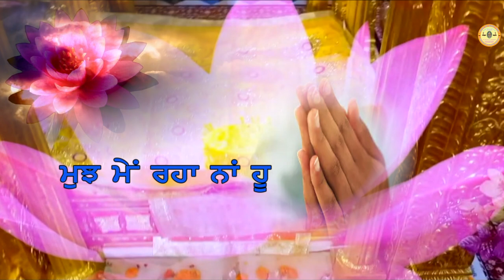SATGUR TU RAJA JI TU|RAMESH CHAUHAN| MUSIC PAWAN PAMMA|SEWADAAR BITTU BHAJI|SANJHI JOT BASHAL GHAR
satguru Tu Dera elwal Dist Sangrur

Song Satguru Tu Raja Ji Tu
Singer  Ramesh Chauhan (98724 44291)
lyrics    Chauhan khankhaniyan
Music  Pawan Pamma
Spl thanks  Sewadaar Bittu Bhaji
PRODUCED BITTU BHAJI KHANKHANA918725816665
LABEL     :- SANJHI JOT BASHAL GHAR
SPL.THANKS GURBAX KAUR,MANPREET BANSAL,PRIYA BANSAL,JASHANPREET BANSAL.